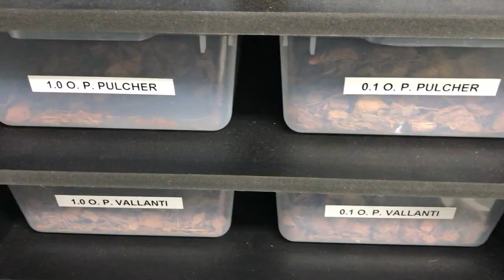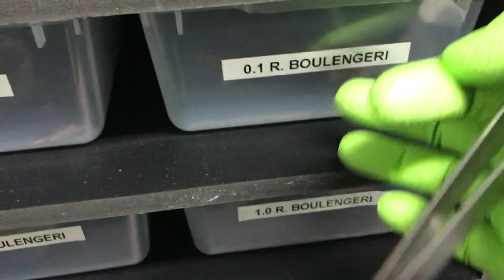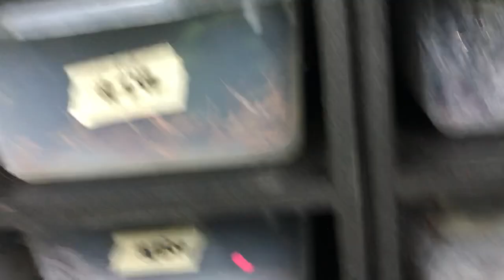Lets feed some snakes! Raw and uncut footage of feeding time!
Today we feed some snakes.

( Reptile Merch )